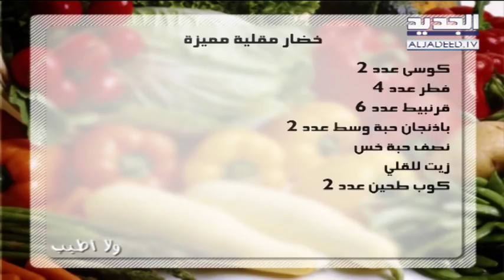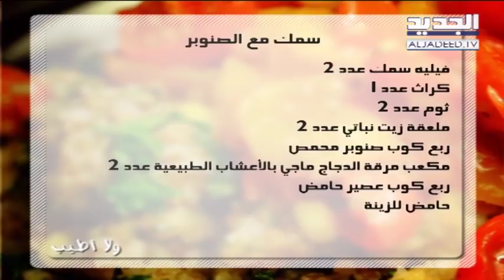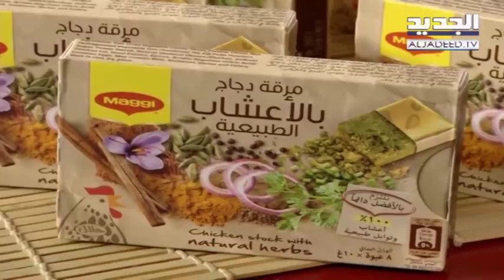ولا أطيب - الحلقة 13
مغربية مع الدجاج والبازيلاء: بصل عدد 3 نصف كيلو عجينة المغربية كوب بصل كوب بازيلاء خضراء مكعب مرقة الدجاج ماجي بالأعشاب الطبيعية عدد 2 نصف كيلو دجاج مسلوق عود قرفة ملعقة كبيرة زبدة ملعقة زيت نباتي

قريدس بروفنسال بالفطر: ربع كيلو قريدس ربع كوب زيت زيتون بندورة حمراء عدد 3 كوب فطر طازج ربع باقة كزبرة خضراء ربع باقة بقدونس ربع كوب عصير حامض حر أخضر حسب الرغبة خس ملون للزينة حامض للزينة ملح حسب الرغبة فلفل حسب الرغبة